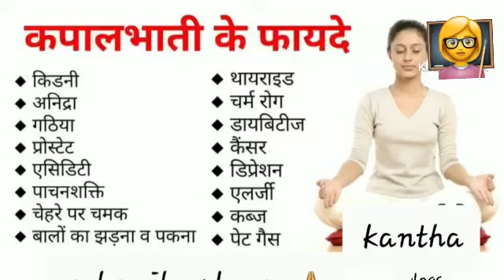KAPALBHATI BENEFITS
Video from kantha vlogs ✨️